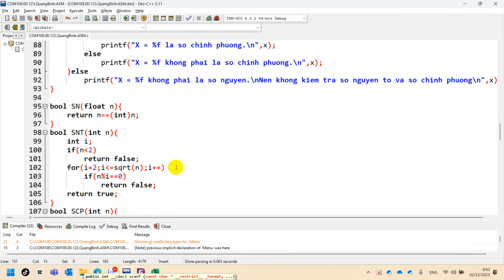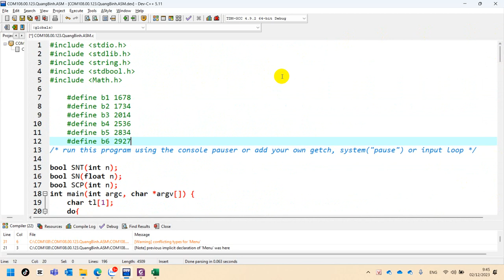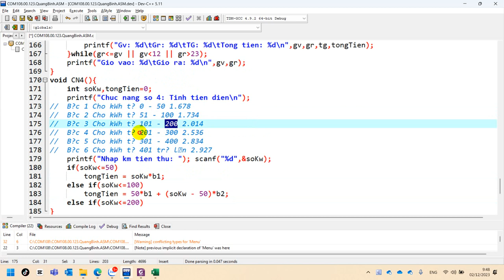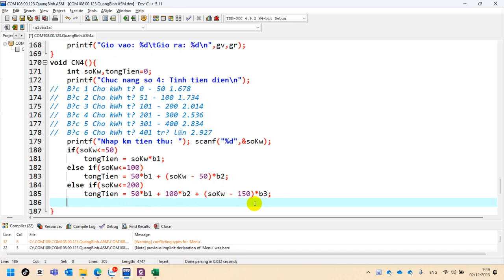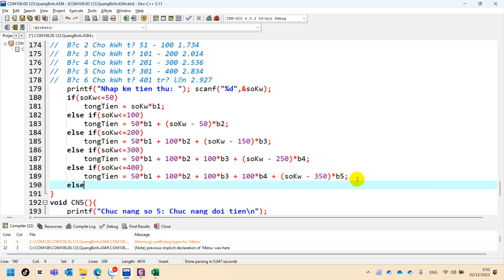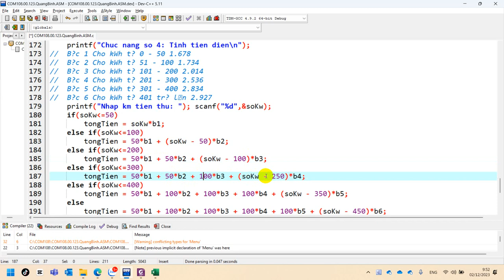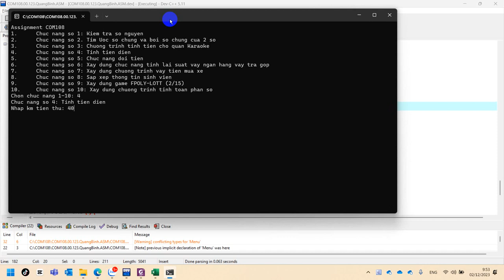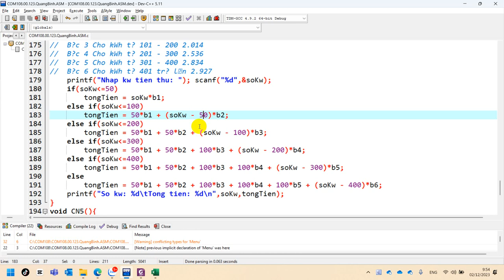33 COM108 Nhập Môn Lập Trình - Assignment B4. Tính Tiền Điện